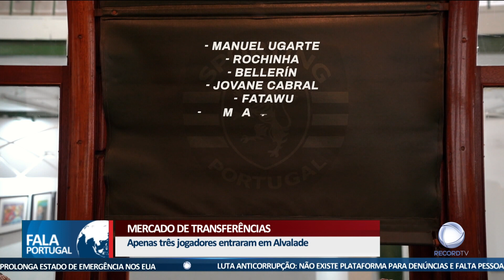Mercado de transferências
Foi há cerca de uma semana que o mercado de transferências encerrou em Portugal. Porto, Benfica e Sporting arrumaram a casa e afinaram a nova temporada.